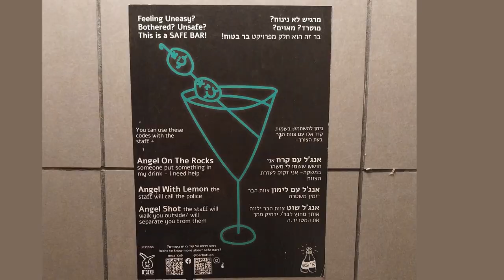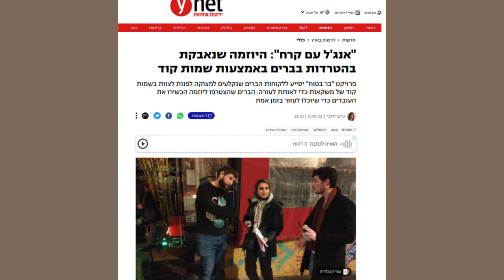Code Words Prevent Sexual Harassment At Israeli Bars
Bar Batuach (Safe Bar) is an Israeli initiative founded by a 22 year old Jerusalemite student whose aim is to familiarise bars across the country with a series of code words that women can use with staff members to communicate that they are in distress.

Designated safe bars have the code words displayed for patrons and staff are trained to be able to recognize the codes - including one for communicating that a drink may have been spiked.

To date, more than 30 bars throughout Israel have backed the initiative.